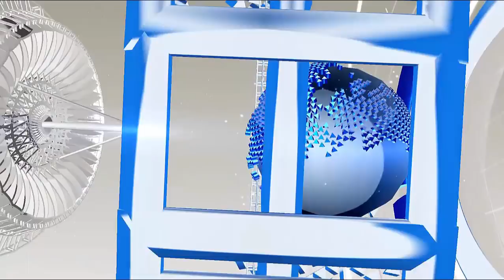सांप के जीभ की ये बाते जानकर दंग रह जायेंगे आप...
Snake is a creature that has always been the center of attraction of people. People are afraid of it. In many texts, stories related to serpents are also read.
The story related to the birth of serpents in the Adivas of Mahabharata, and the Nagdah Yajna performed by King Jemayjaya. This story is very interesting. Today we are telling you the same story related to the origin of Nag Dynasty.
According to the Mahabharata, Maharishi Kashyap had thirteen wives. Among these, Kadru was also one. All the snakes are the descendants of Kadru. The name of another wife of Maharishi Kashyap was Vinata. Pareshraj Garuda is son of Vinita. Once Kadru and Vinita saw a white horse. Seeing him, Kadru said that the tail of this horse is black, and Vinita said that white is white. There was a bet in both of this. Then Kadru told his Naga sons that they should diminish their size and kneel down to the tail of the horse, so that his tail looked black and won the bet.

Some snakes refused to do so. Then Kadru cursed his sons that you would be consumed by the sacrifice of King Jemayjaya. When the snake heard the curse, according to his mother's words, the white horse pierced the tail, causing that horse's tail to look black. Due to losing the bet, Vinata became the slave of Kadru.
When Garuda came to know that his mother had become a slave, then he asked Kadru and his snake sons to bring such things to me so that my mother would be free from your bondage. Then the serpents said that if you bring us nectar from heaven, then your mother will be free from slavery.
With his mighty, Garuda brought nectar urn from heaven, and put it on the Kush. When the snake went to take bath before the nectar, Devaraj Indra took the nectar with a lotus and took it again to heaven. Seeing this, the snakes started licking the grass on which the nectar urn was kept, they felt that there would be a bit of nectar at this place. By doing so, their tongue became divided into two pieces.

HJ NEWS !!